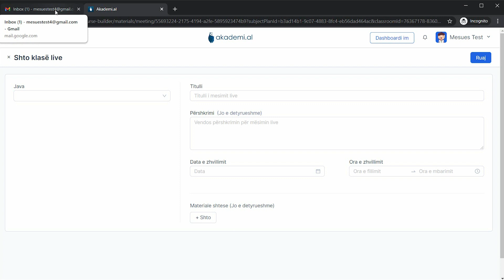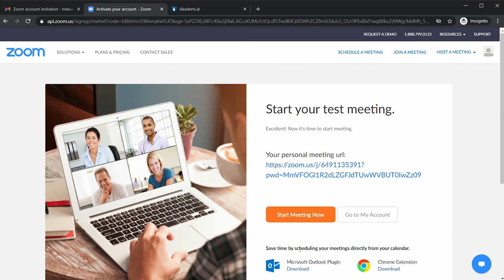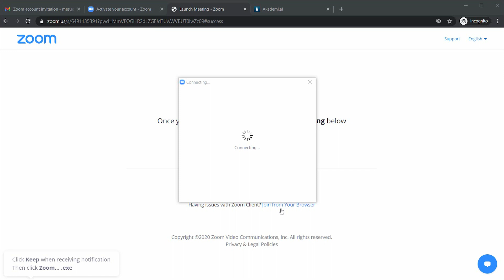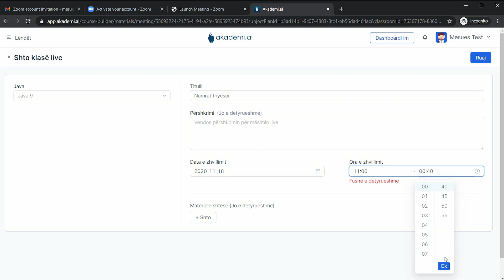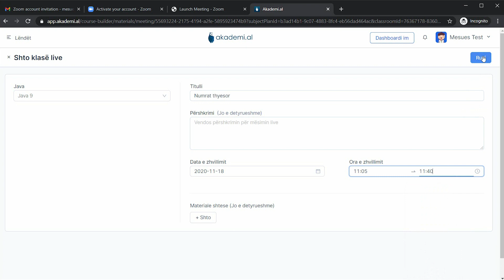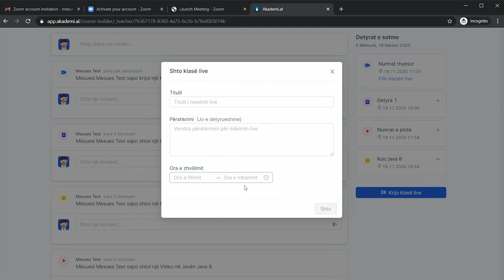Mësues - Shtimi i Klasës Live